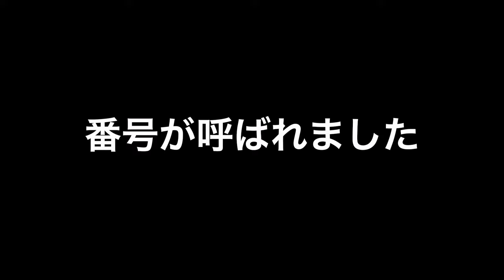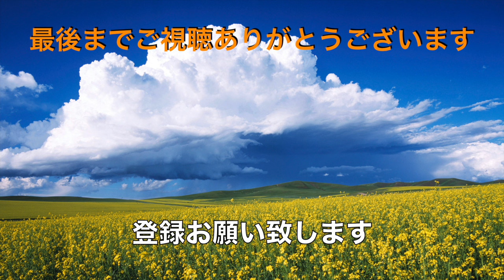【ゆで太郎】N0.210. 期間限定のとろろ花巻そばとミニのり弁（白身フライ）を食す ＃1715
ゆで太郎に桜えびのかき揚げ丼ととろろ花巻そばを食べに行くも桜えび丼が、売り切れ　急遽ミニのり弁の登場です